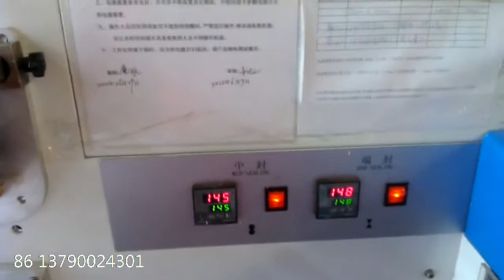Automatic stainless steel pipe tube packing machine